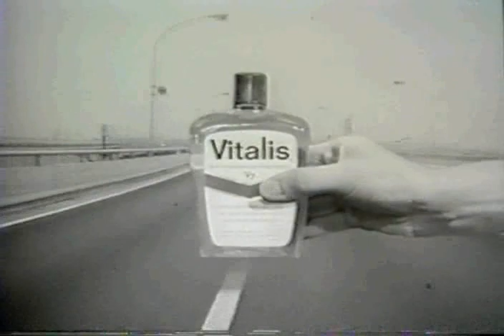バイタリス（Vitalis）CM1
昭和40年代 バイタリス Vitalis CM